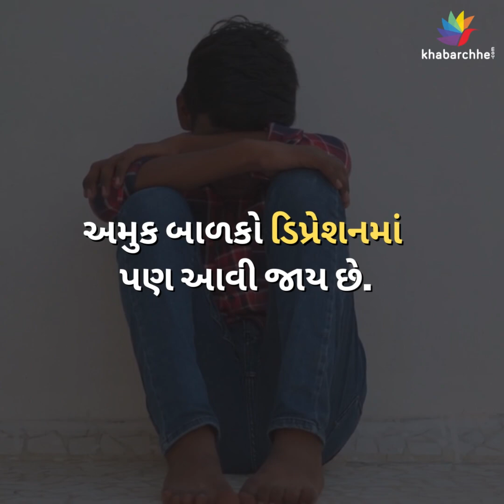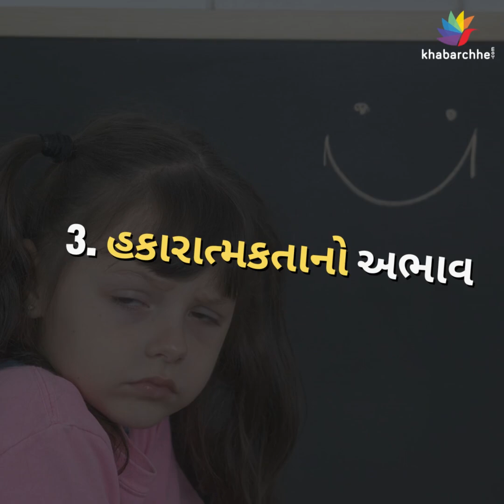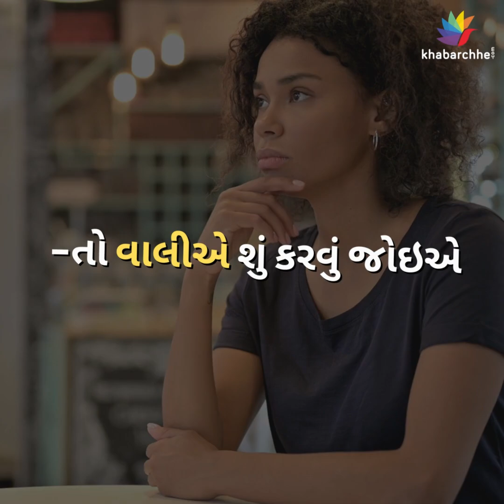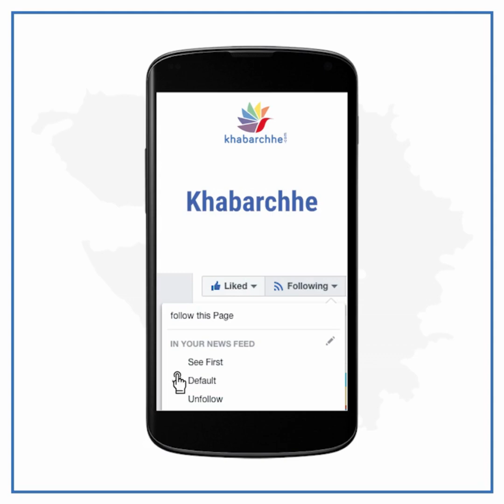બાળકોને છાશવારે ખખડાવવાથી વિકસે છે આ 5 ખામીઓ